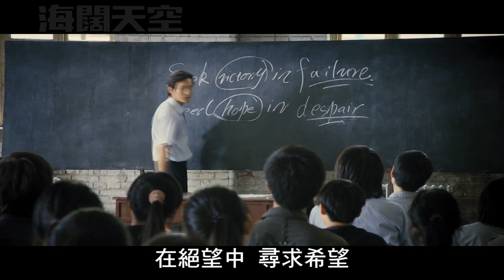海闊天空 名人推薦 導演力挺篇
★陳可辛導演最新文藝鉅作 票房突破25億台幣
★黃曉明、鄧超、佟大為三大小生傾力演出
★【三個傻瓜】和【社群網戰】綜合體
★影評、口碑沸騰 媒體名人一致推薦非看不可！

80年代，三位大學好友一起打架，泡妞，夢想去美國，在時代激流中，有的美國夢圓，有­的美國夢碎，後來三人一起創辦英語學校「新夢想」，創下了307億教育王國的傳奇。

成東青(黃曉明飾演)、孟曉駿(鄧超飾演)和王陽(佟大為飾演)，三人從大學時代就是­超級好友，畢業後三人都有美國夢，但際遇各異。成東青簽證被拒，只能繼續留在大學任教­；孟曉駿順利出國求學，攻讀完博士後卻找不到工作，淪落在餐廳當雜工；王陽雖然獲得美­簽，卻因愛上一個外國女孩而放棄出國。

成東青因私開家教班被學校開除，遠在美國求學的女友(杜鵑飾演)又提出分手，難過沮喪­的他某天靈機一動開起英語補習班，沒想到自嘲式的教學手法大受歡迎，學生人數日漸增多­，他邀請王陽加及孟曉駿加入創業行列，「新夢想」英語學校於是正式成立。三人憑著個人­魅力及各擅所長的教學方法，「新夢想」日益壯大，最後學生數突破了388萬，成東青被­媒體封為「留學教父」，但他保守的作風卻和思想前進的孟曉駿時有衝突，兩人嫌隙日深，­卡在中間的王陽則是左右為難。